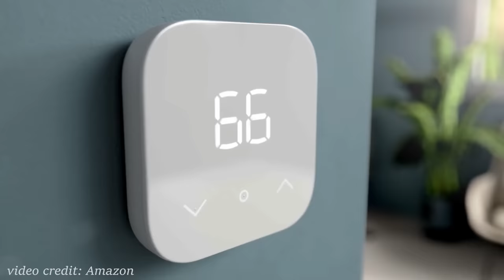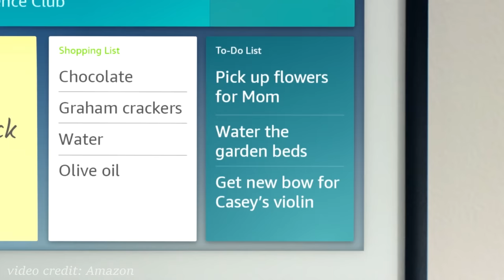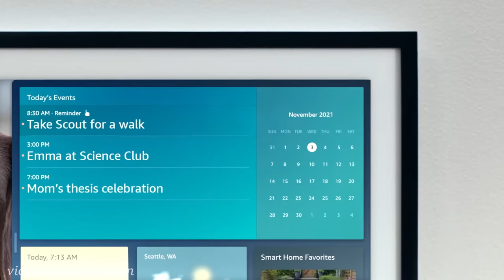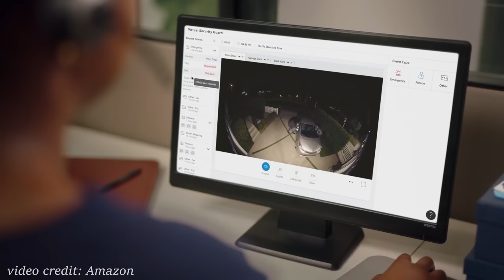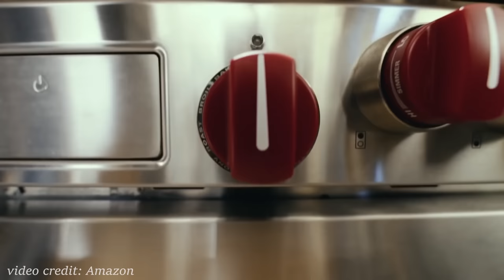Amazon Have Lost The Plot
Amazons new haul of devices and services from the latest Amazon launch event shows that Amazon truly have lost the plot.

Almost every product from amazon's keynote including their new Amazon Astro robot seems to be badly thought through and almost entirely pointless.